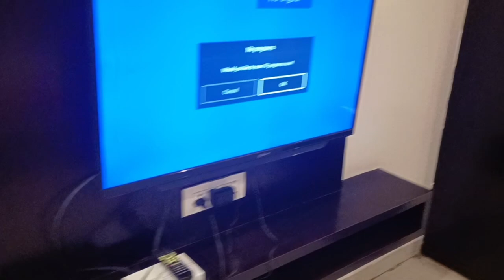ujjain ke hotel ka room tour 😊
छत्तीसगढ़ में कमरछट की पूजा कैसे और क्यों की जाती हैं ?
rakshabandhan celebration with family 🥰🥰 !!
humari balcony ka to look hi change ho gya 😍😍😍 dailyvlog youtube vlog ‎@richamehrashorts
sawan ke aakhiri somvar me mahadev ji k darshan 🙏🙏🙏
mera vlog daily kyu nhi aata🤔 !!! vlog dailyvlog ‎@richamehrashorts  ‎@richeshmehravlogs
aaj khayenge malai kofte ki sabji 🤤🤤🤤 vlog couplegoals youtube @richamehrashorts
D Mart shopping vlog 🔥🔥!! DURG ka shanivar market !! ‎@richamehrashorts
chidiya fas gayi😱😱 !! palak daal recipe 🤤🤤🤤 healthy dailyvlog youtube @richamehrashorts
suddenly hospital Jana pada 🥺 youtube @richamehrashorts @richeshmehravlogs